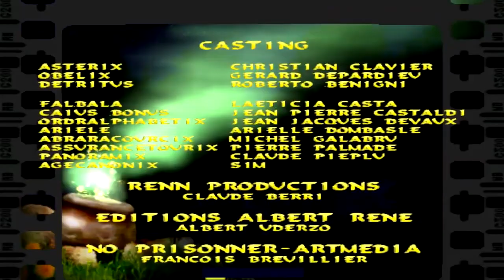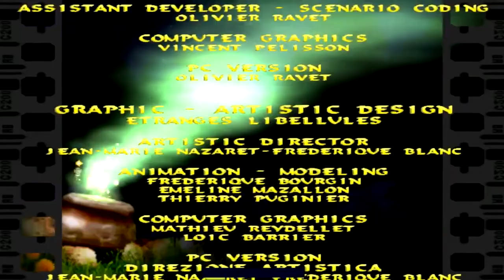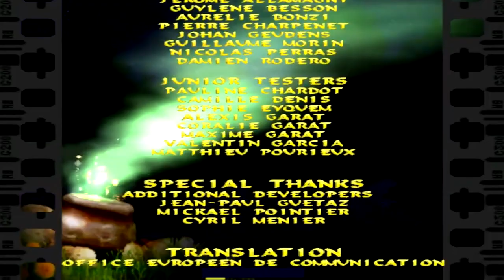Asterix & Obelix: Take on Ceasar [PC] - (Walkthrough) - Part 7: Hellish Turtle [Stage 7] - {End}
I playing "Asterix & Obelix: Take on Ceasar" for PC. :-)
No Live-Commentary.